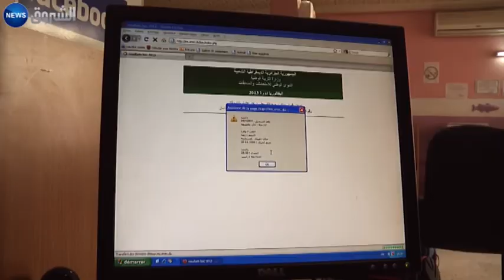مجلس وزراء الداخلية حول الجريمة المنظمة